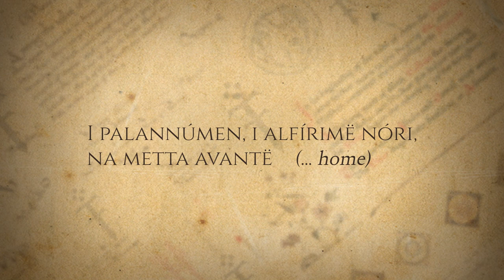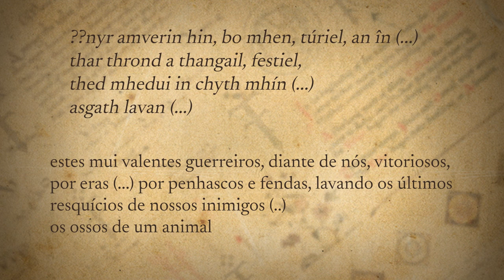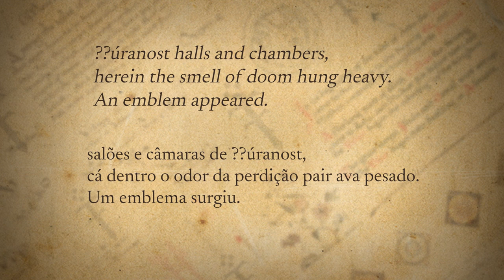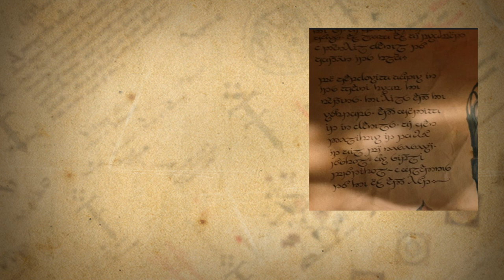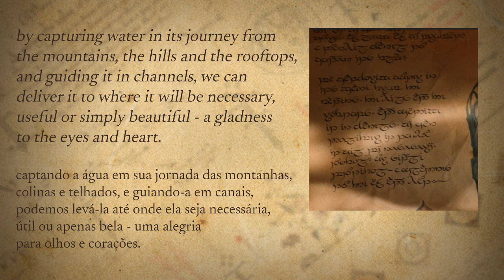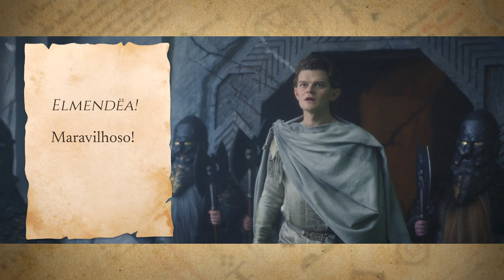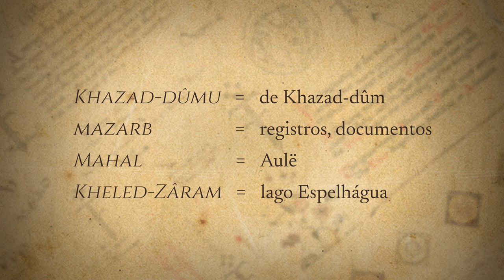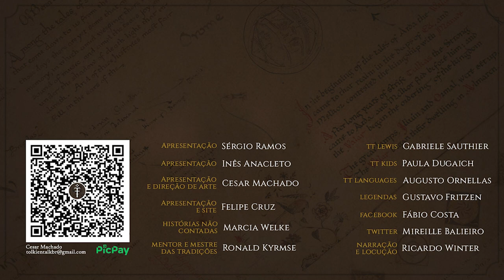Idiomas e traduções nos 1º e 2º episódios de "Os Anéis de Poder" | TT Languages 06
Análise completa de todos os trechos em élfico e outros idiomas criados pelo Tolkien nos dois primeiros episódios da primeira temporada de "Os Anéis de Poder".

APRESENTAÇÃO

CONFIRA TAMBÉM!

Instagram Élfico Etc.

MÍDIAS SOCIAIS

TRILHA SONORA

Trilha sonora do vídeo:
Artista: